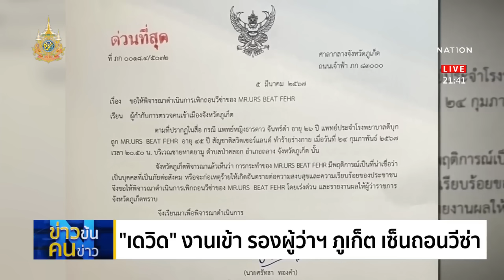"ฝรั่งเตะหมอ" ซวยแล้ว ถูกถอนวีซ่าเข้าประเทศ | ข่าวข้นคนข่าว | NationTV22